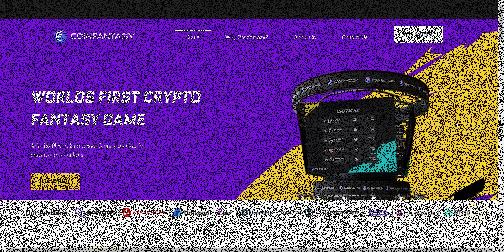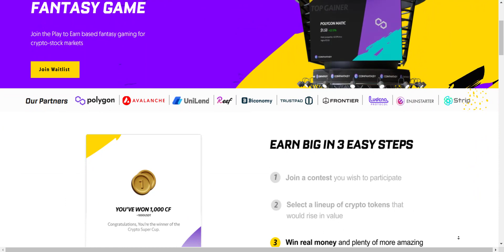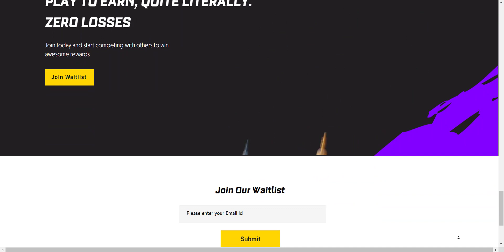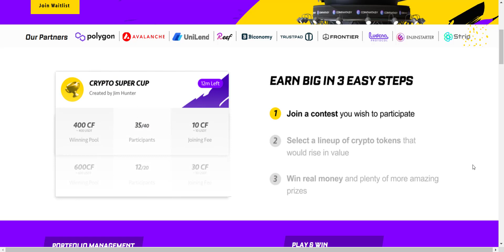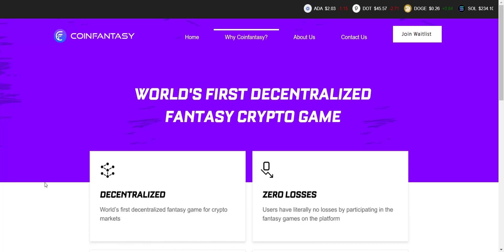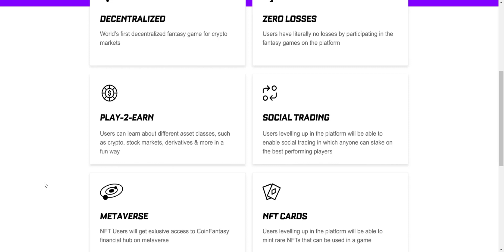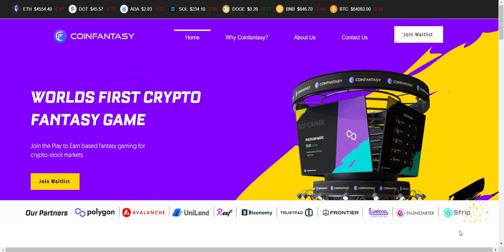COIN FANTASY Project Review || DeFi Fantasy Gaming Platform For Crypto-Stock Markets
CoinFantasy is the world’s first DeFi fantasy gaming platform for crypto stock markets based on play to earn models.
The $cFantasy Token will serve as a governance token enabling its users to vote on various features regarding platform usability and parameters such as game duration, interest rates and more.

Thanks.